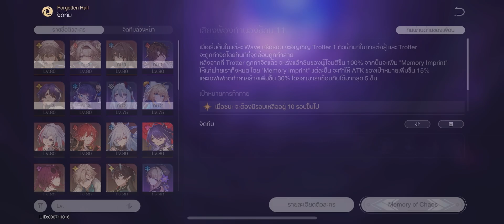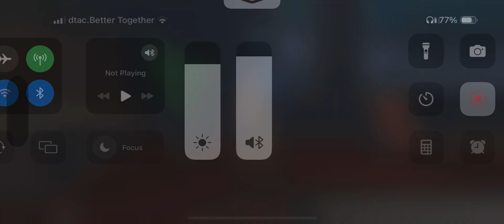Memory of Chaos 11 - Firefly + Dr.Ratio - A Song's True Theme - เสียงพ้องทำนองซ้อน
Buff : เรียก Trotter เข้ามาในสนาม เมื่อเริ่ม Cycle ใหม่ และจะถูกกำจัดทันทีเมื่อถูก Break, หลังจาก Trotter ถูกกำจัด ฝ่ายเราทั้งหมดจะได้ค่าทำลายล้างเพิ่มขึ้น 30% และ ATK 15% ซ้อนได้ 5 ขั้น

- ควรมี Level ตัวละคร DPS, อาวุธ ที่เวล 70 และ Trace สำคัญของตัว DPS ที่ 6+

Team 1
Imaginary MC - E8 - Buffer and Imaginary Breaker
Firefly - E0 - Fire Breaker
Ruan Mei - E0 - Buffer and Ice Breaker
Gallagher - E3 - Healer and Fire Breaker

Team 2
Dr.Ratio - E0 - Imaginary Breaker
Pela - E6 - Debuffer and Ice Breaker
Hanya - E5 - Buffer and Physical Breaker
Lynx - E5 - Healer and Quantum Breaker

Timestamp
First Team - 00:00
Second Team - 03:49
Character Status - 11:33